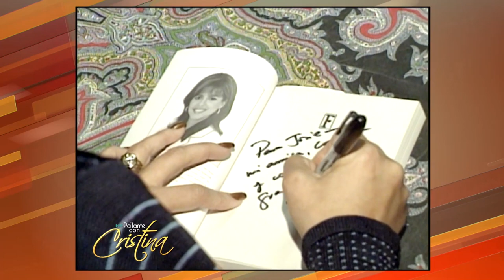Los amores de María Celeste | Capítulo 24 | Pa' lante con Cristina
Video oficial de Telemundo Entretenimiento. María Celeste nos presenta a sus hijos y nos cuenta la bella experiencia que fue adoptar a uno de ellos. Los chismes más fuertes de la farándula con las lenguas más afiladas. Elías Medina, un cantante con talento y sencillez. Los inicios de Ana de la Reguera.

Pa' lante con Cristina
Cristina Saralegui conduce un divertido programa de variedades  con entrevistas a tu artistas favoritos, música y mucho entretenimiento.